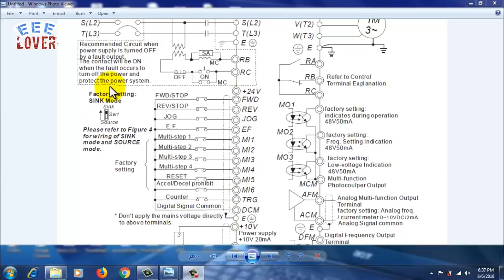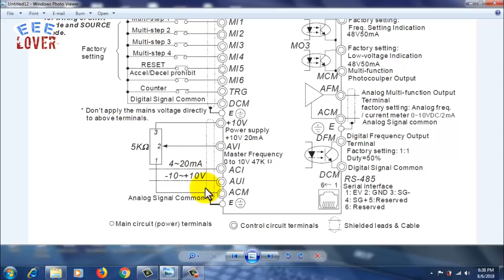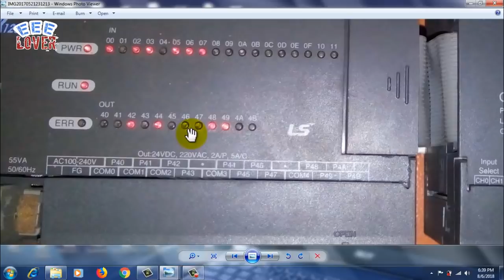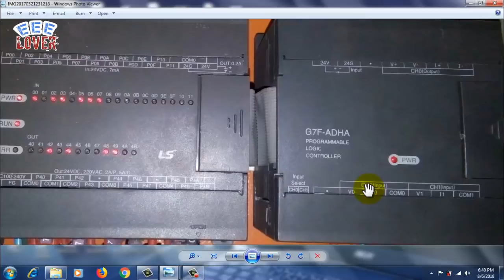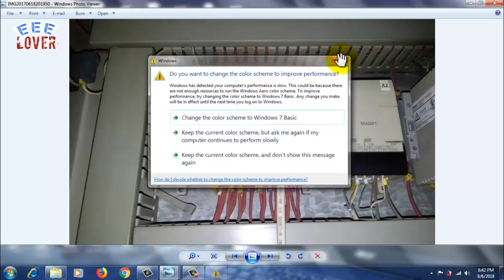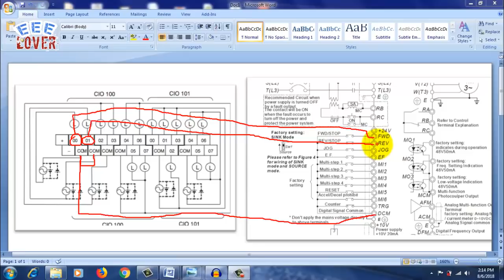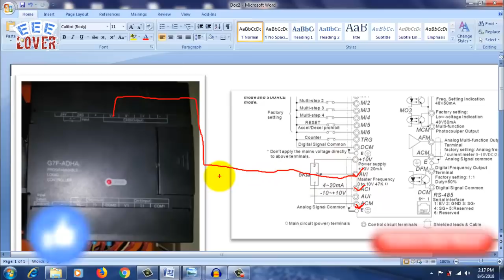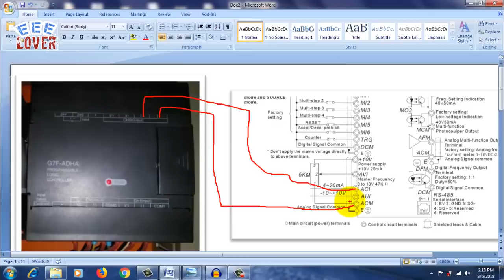How to connect a PLC with VFD? | In Bangla By-Amit Paul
This Video Help you to know about How to connect a PLC with VFD? It is very easy to connect a PLC with VFD. If you don't believe it please see it first.⚡⚡

Helping Video